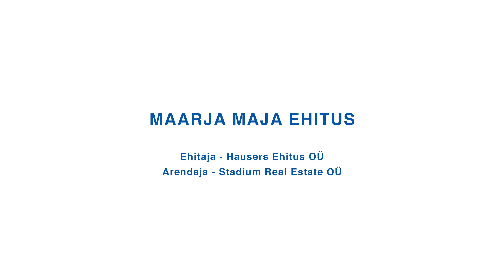Maarja maja ehitus (Staadioni majade arendus)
Tellija: Hausers